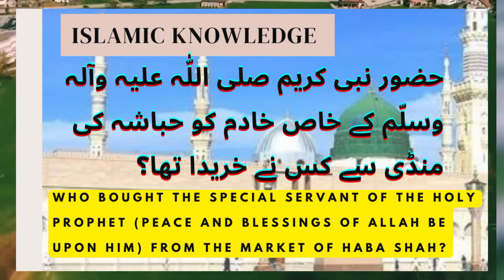حضور نبی اکرم صلی اللّٰہ علیہ وآلہ وسلّم کے خاص خادم کو حباشہ کی منڈی سے کس نے خریدا تھا؟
This video is based on "حضور نبی اکرم صلی اللّٰہ علیہ وآلہ وسلّم کے خاص خادم کو حباشہ کی منڈی سے کس نے خریدا تھا؟"